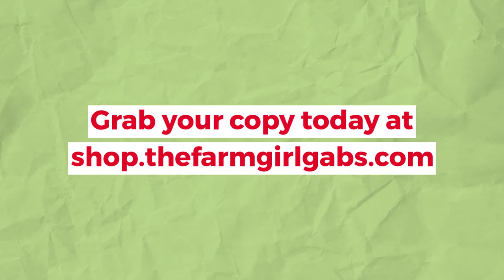Ultimate Party Game - Party Planner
Make party planning a snap! Plan the perfect party. This Ultimate Party Game Plan has all the planning pages needed to organize a successful party celebration from start to finish. This 50-page digital planner includes 25 planning pages and spreadsheets plus 15 delicious cupcake recipes.